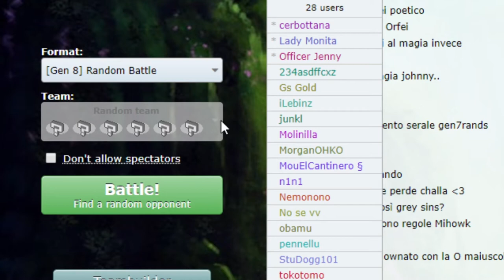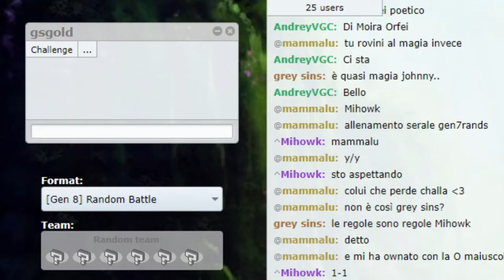Kanto Files: Mew - PokeDippy's Podcast